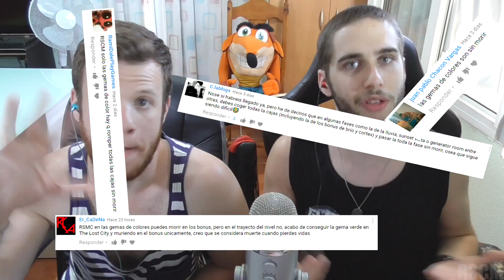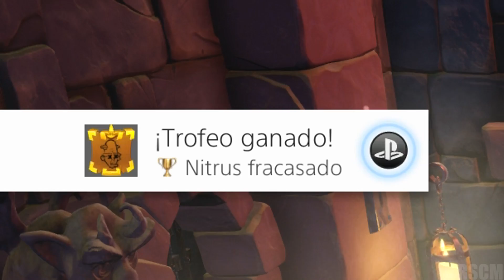Crash Bandicoot 1 N. Sane Trilogy - parte 3: "Isla 3"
[SESIÓN 02/¿?]